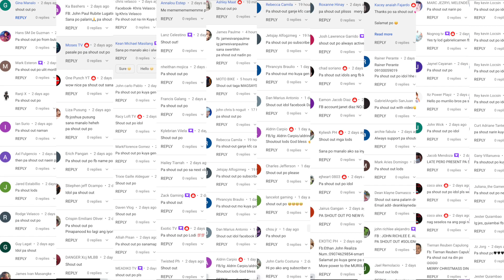RICHARD GUTIERREZ & ERIC NICOLAS! Video call! (PROBLEMA NI MIA THE GREENWINGED MACAW) | Murillo Bros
2. LIKE THIS VIDEO
3. COMMENT ON THE VIDEO

1st step: Handfeeding
2nd step: Walk recall
3rd step: Step-up and Hop
4th step: Basic recall with whistle
5th step: Long Recall
6th step: Ascending and Descending recall
7th step: (I forgot to mention BLIND RECALL)
8th step: Boomerang